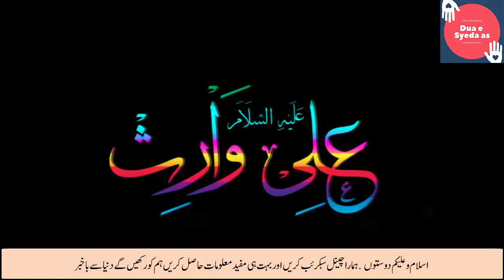kala bap gora beta _ hazrat ali as k faisly _ hazrat ali as _ hazrat ali rz _hazrat ali as say sawal